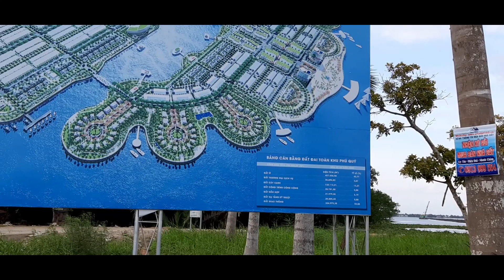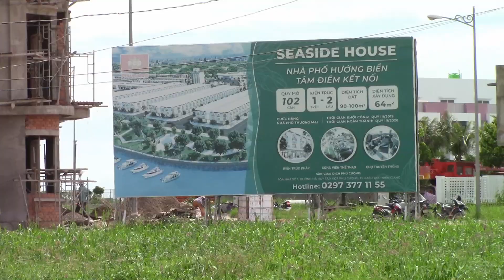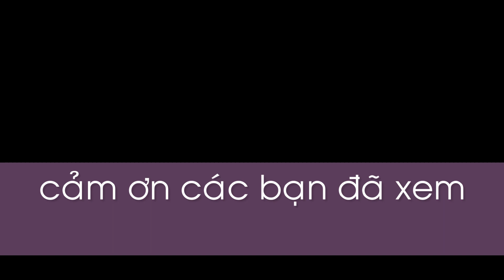Xâm nhập khu vực giàu nhất Rạch Giá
Thử đi một vòng khu Phú Cường thành phố Rạch Giá khu lấn biển nổi tiếng vì xây dựng, nơi đây đang có những công trình xây dựng lớn, một nơi phức hợp nhà ở đô thị, vui chơi giải trí, nghỉ dưỡng... mời các bạn cùng theo dõi nhé!